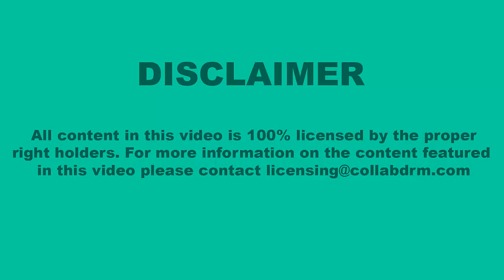Jon Klaasen & Joey Klaasen TikTok Beatbox Challenge Videos 2020 | Best TikTok Videos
Funny Jon Klaasen  & Joey Klaasen TikTok Beatbox Challenge Videos